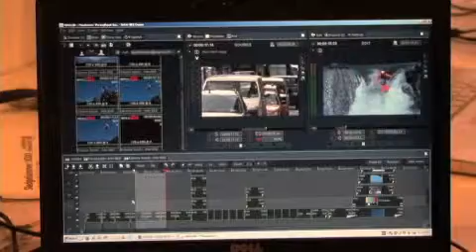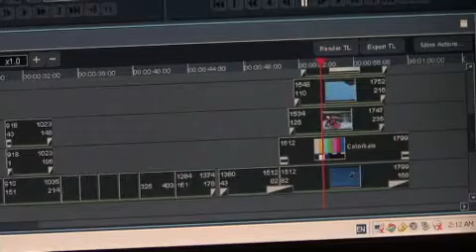【Inter BEE 2008】 Max-T MAXedit Server Edition